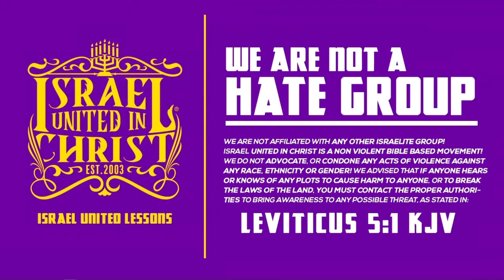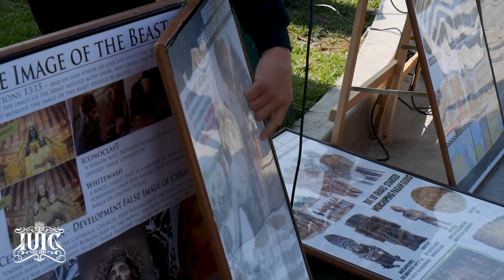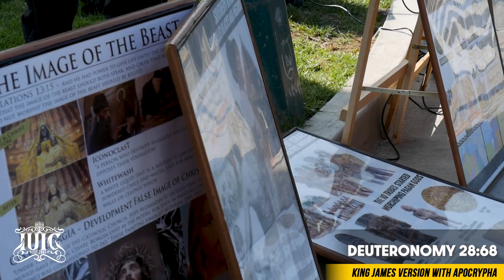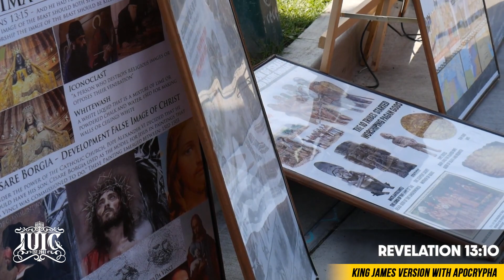IUIC || Janet Jackson Look-A-Like Thinks God Is Extreme